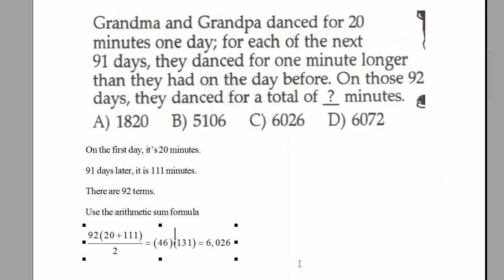Selected Math League Problem #42. [HD]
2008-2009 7th Grade Contest Problem #40.

Grandma and Grandpa danced for 20 minutes one day; for each of the next 91 days, they danced for one minute longer than they had on the day before. On those 92 days, they danced for a total of __ minutes.